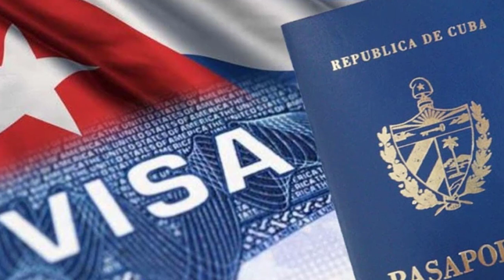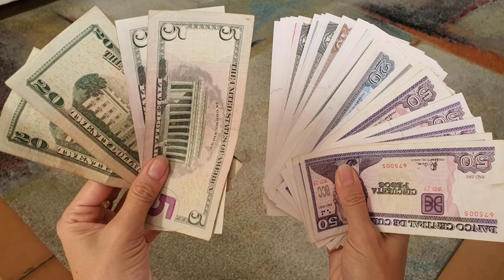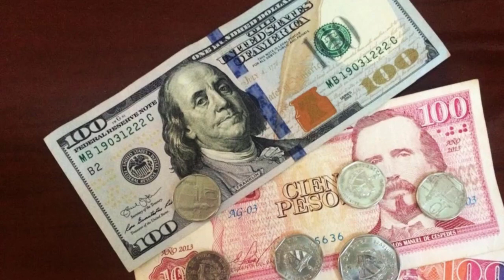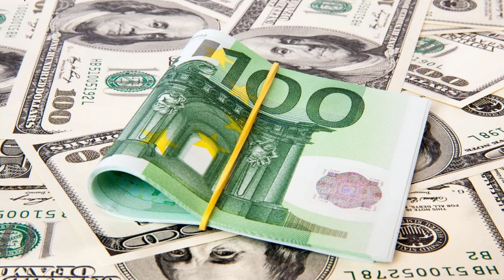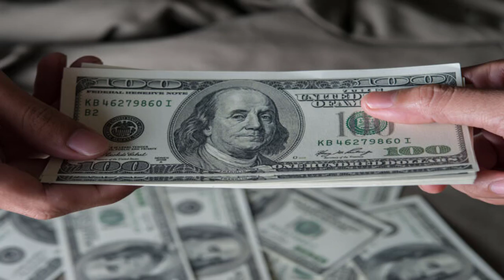ULTIMAS NOTICIAS DE HOY EEUU Y CUBA Y BIDEN REUNION EN CUBA HOY, EEUU HOY 19 abril 2022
Nuestros Hashtags:eeuuycuba